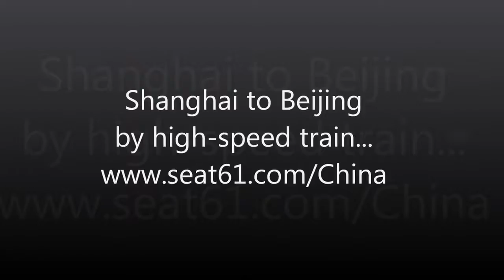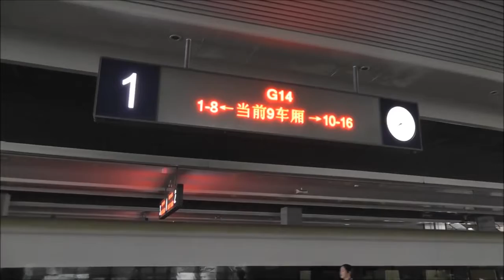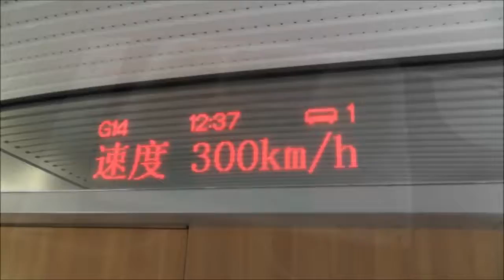Bullet train in china